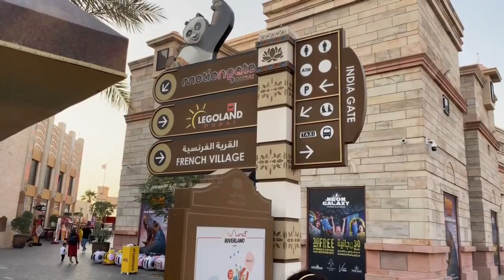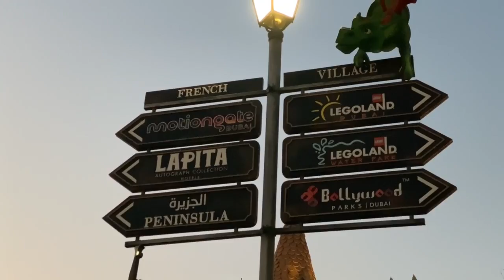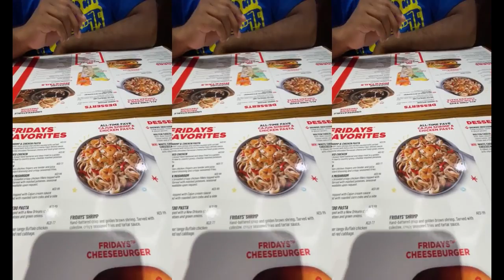Riverland Dubai - Part 2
riverland dubai
riverland
riverland dubai parks and resorts
dubai parks and resorts
dubai
riverland dubai at night
dubai riverland
riverland dubai 2023
legoland dubai
motiongate dubai european village
dubai tourist attraction
dubai tour
dubai tourist spot
french village